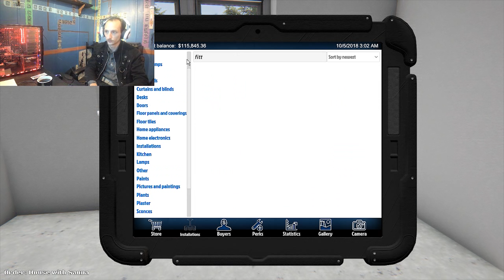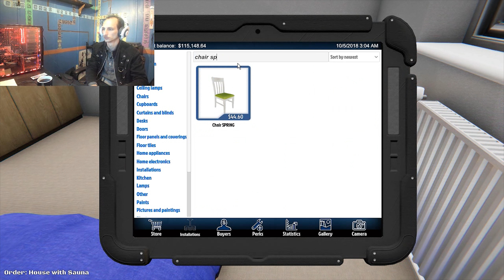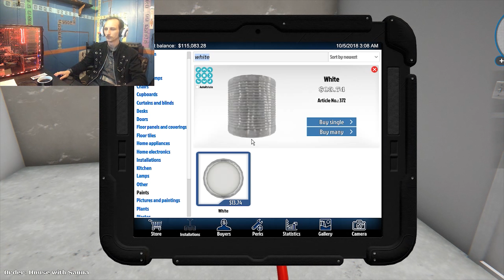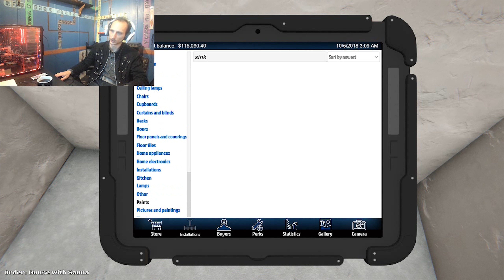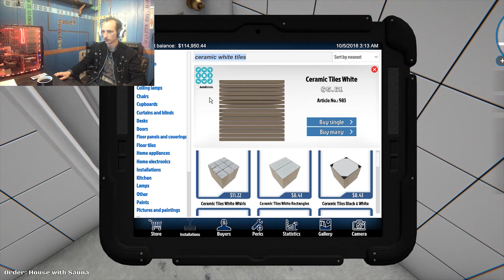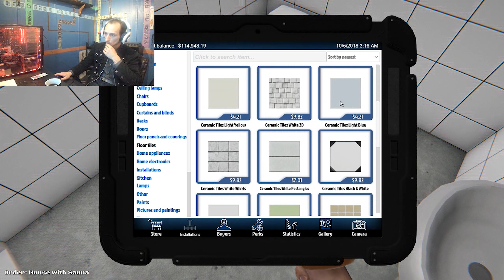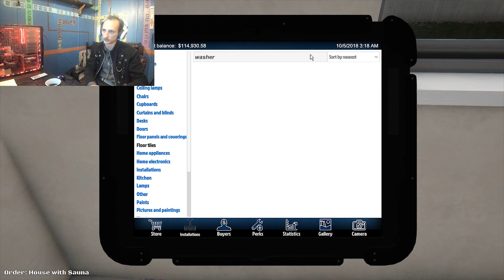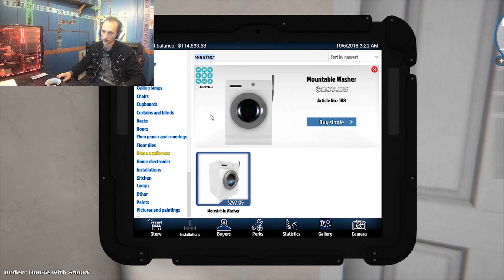FLIP THAT HOUSE! | HOUSE FLIPPER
From the Eagle to the People! Lets play House Flipper.

The game has updated ladies and gentlemen, which means being that i love this game so much, we have got to check it out! So with new textures and new equipment i am in love with this. I mean how could you not be, i even found a fireplace. We also talk about some upcoming events like the halloween light show for the wounded warrior foundation. We will be running that charity stream on the 31st. Stop in and check those out if you get a chance. Ultimately though guys i appreciate you all, and i really appreciate the support and wonderful community that this channel has. be sure to subscribe and hit that notification bell for all updates.